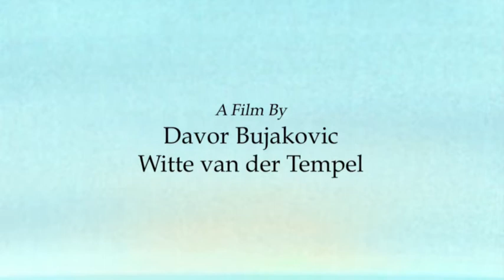Through Innocent Eyes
2nd year Animation by Davor Bujakovic & Witte van der Tempel